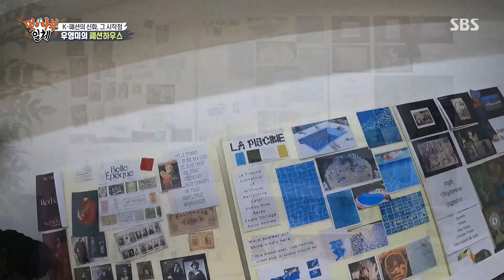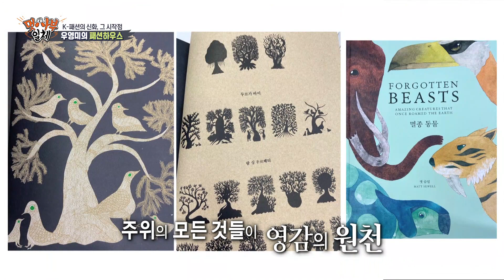우영미, 집사부 멤버들에 소개하는 빈 액자의 뜻깊은 의미!ㅣ집사부일체(Master in the House)ㅣSBS ENTER.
우영미는 집사부 멤버들에 빈 액자에 대한 의미를 설명한다.